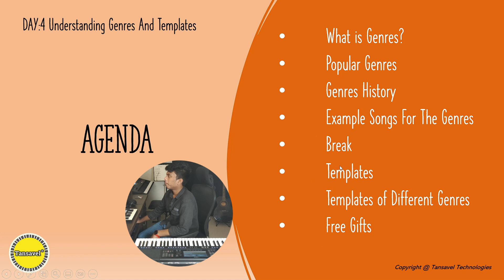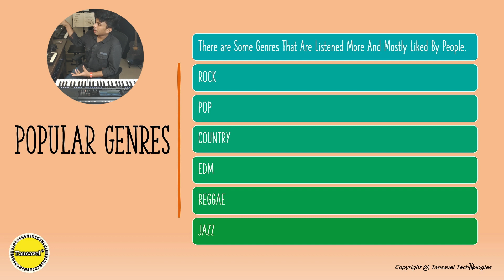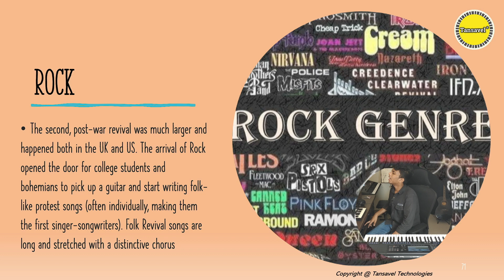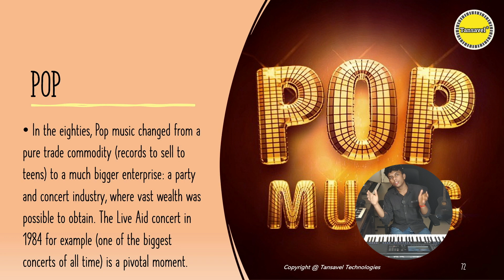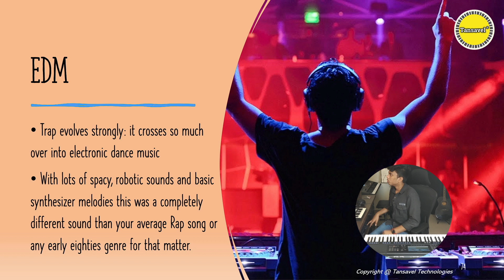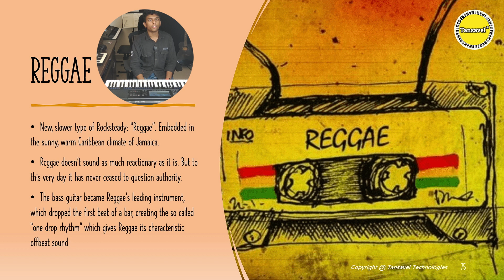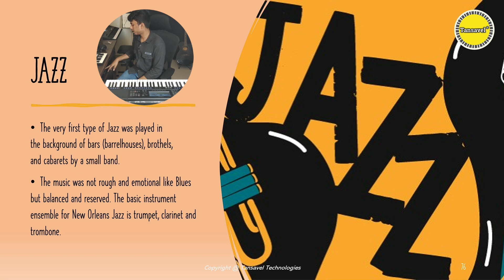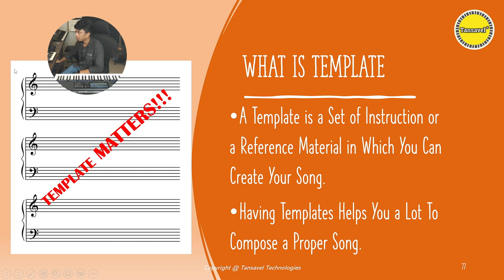Video 12 - Understanding Musical Genres | Genres Explained in Tamil | music genres classification